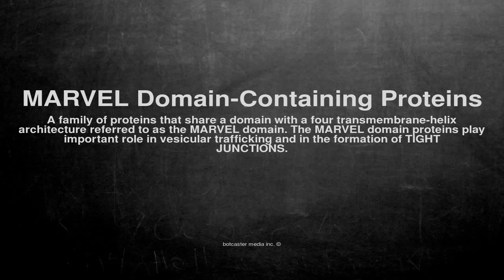Medical vocabulary: What does MARVEL Domain-Containing Proteins mean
What does MARVEL Domain-Containing Proteins mean in English?